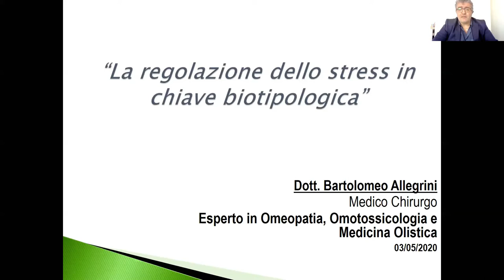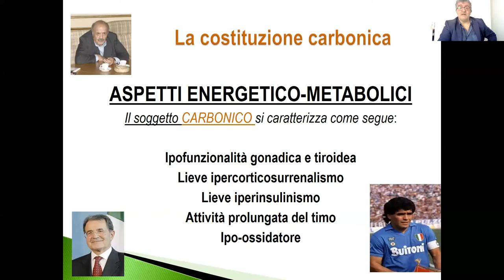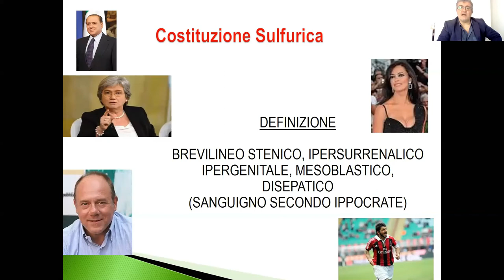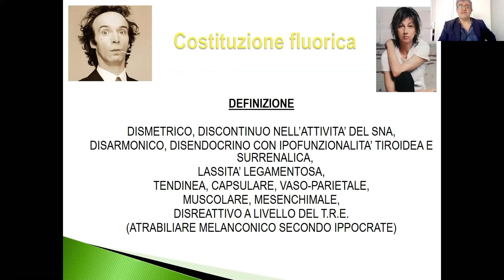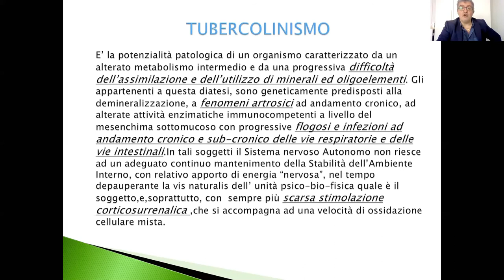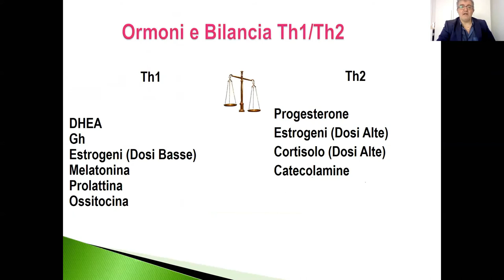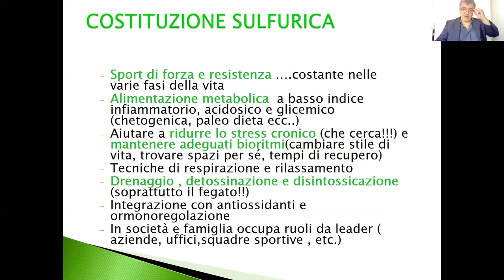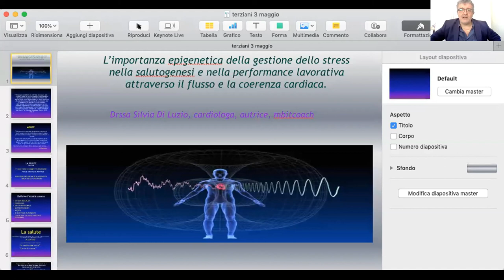Dr. Bartolomeo Allegrini - esperto in omeopatia, omotossicologia e medicina olistica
La regolazione dello stress in chiave biotipologica
videoconferenza del 3 maggio 2020